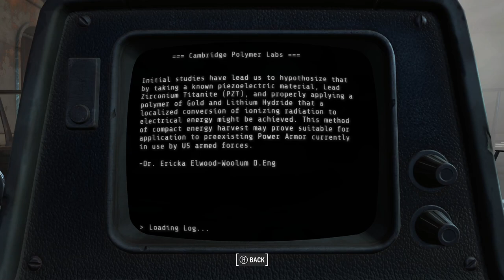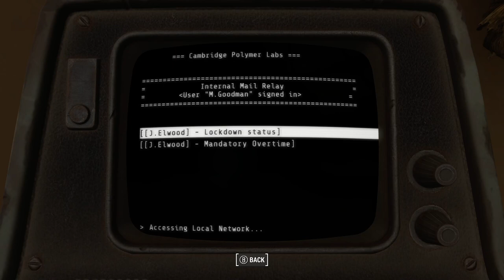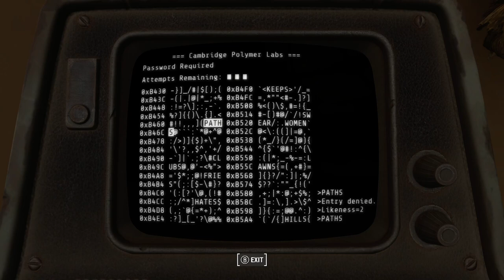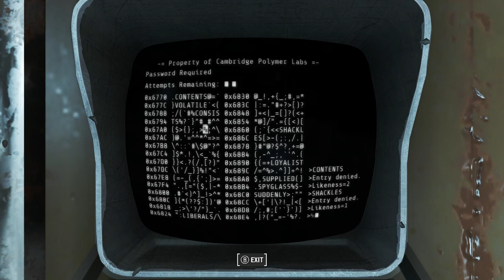Rambaling throgh the Wasteland in Fallout 4 Part 6